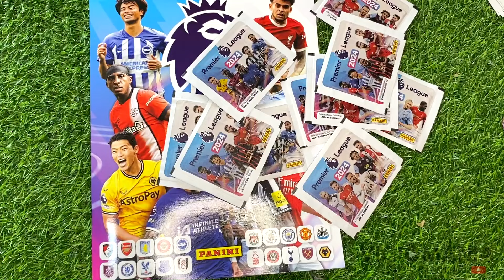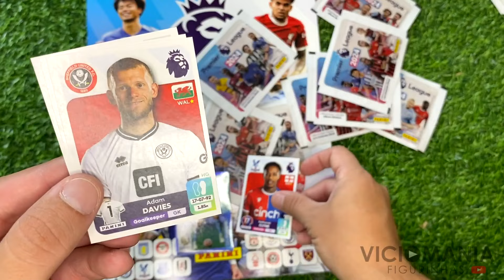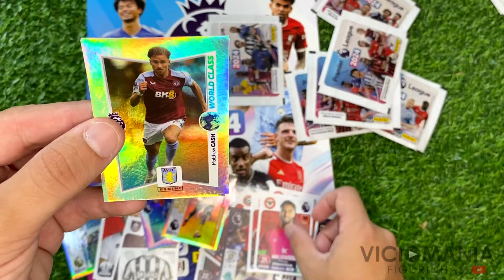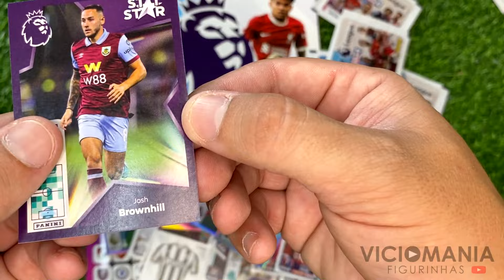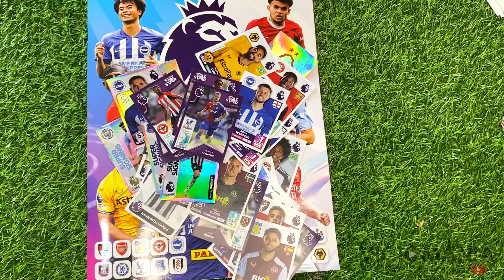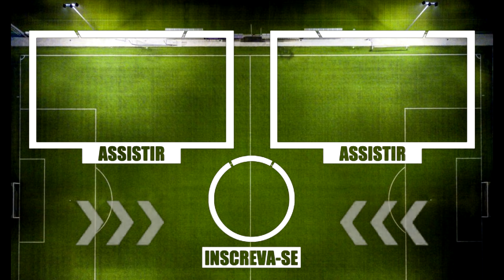ABRINDO 10 PACOTINHOS ! ÁLBUM DA PREMIER LEAGUE 2024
INSTAGRAM DO CANAL: viciomaniafigs
Fala meus queridos e queridas. GALERAAAA, no vídeo de hoje temos ABERTURA DE DIVERSOS PACOTINHOS...